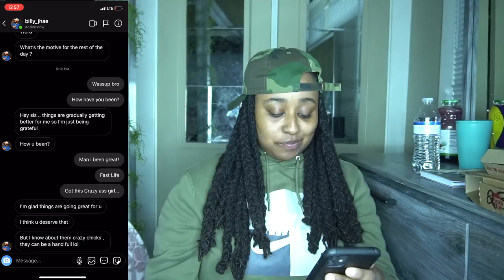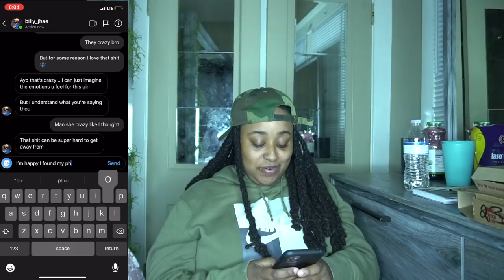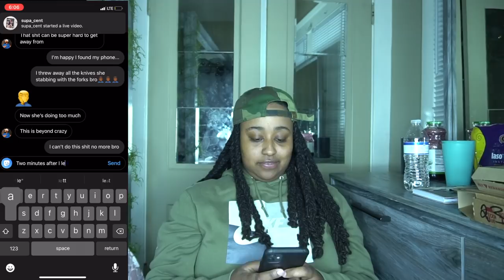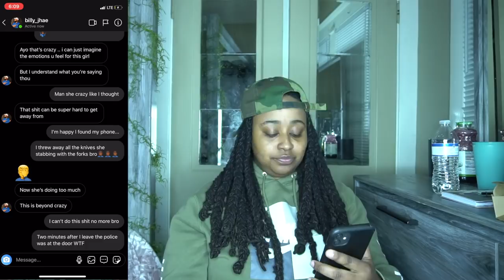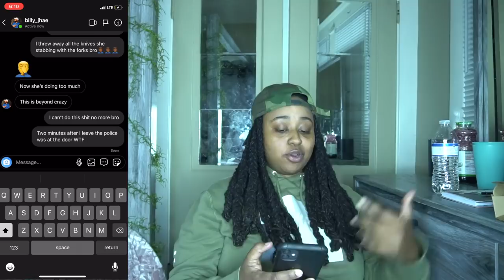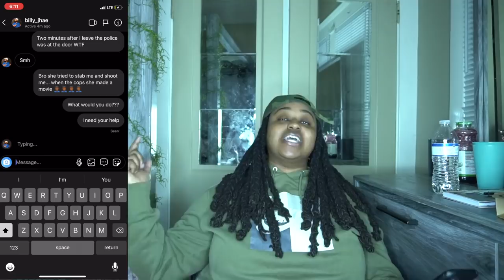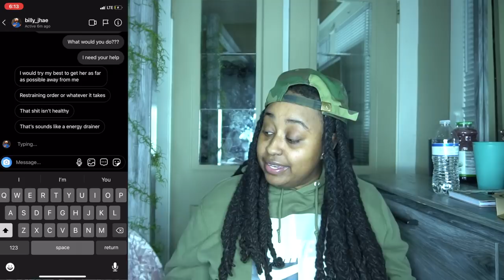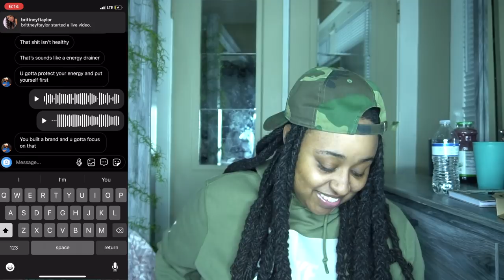He told me to take out a Restr@ining order on my Crush... Kashdoll lyric prank on IG follower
Atlanta, GA
30325